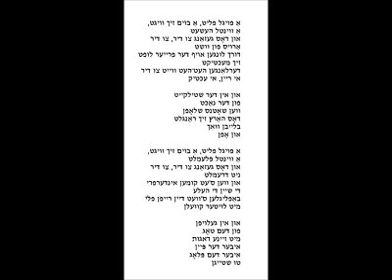באָריס קאַרלאָוו, "א פויגל פליט" י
אַ פויגל פליט, אַ בוים זיך וויגט,
אַ ווינטל העשעט
און דאָס געזאַנג צו דיר, צו דיר
אַרויס פון וושט
דורך לונגען אויף דער פרייער לופט
זיך מעכטיקט
דערלאַנגען העט־העט ווייט צו דיר
אי ריין, אי עכטיק
און אין דער שטילקייט
פון דער נאַכט
ווען שאָטנס שלאָפן
דאָס האַרץ זיך ראַנגלט
בלייבן וואַך
און אָפן
אַ ווינטל פלעמלט
ניט דרעמלט
און ווען ס׳עט קומען אינדערפרי
די שיין די העלע
באַפליגלען ס׳וועט דיין רייפן פלי
מיט לויטער קוועלן
און אין געלויפן
פון דעם טאָג
מיט זיינע דאגות
איבער דער פּיין
איבער דעם פּלאָג
טו שטייגן